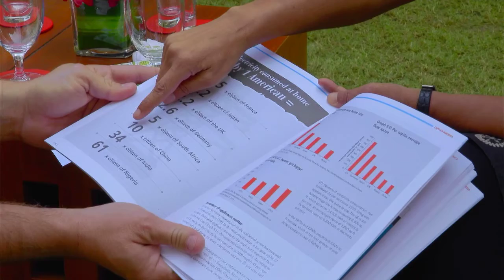indian BioFuel Apocalypse HD Before the Flood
SRM Solar Radiation Management MEERs: A Sun Reflector; is a one time Safe Reversible Solution 99% Less Cost, One Time only & no one dies

GlobalFires 2020 Gave off 8 GT of CO2 & Rising +5% Per Year Compounded Annually

Climate change is one of the most devastating problems that humanity has ever faced

This was Not Predicted so it is NOT accounted for in climate models a worst case scenario

 the fires floods and hurricanes, those aren’t what scientists are really afraid of..  im not a scientist so here I will let Exeter University Professor Peter Cox Explain the urgency of this situation   youtu.be/_QKUO0B24PE

How to save Humanity: drawdown.psu.edu/sites/default/files/posters/mirrors-earths-energy-rebalancing-meerreflection-resource-driven-engineering-leveraging-earths_0.pdf

For more information about the MEER project meer.org

Live in A HOA? A Condo? Moving into one?  thehoaprimer.org